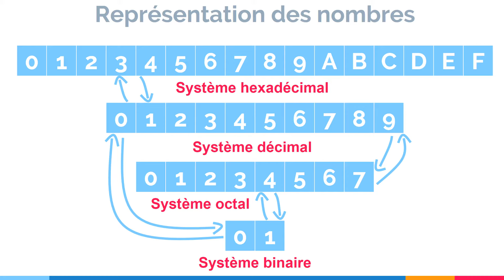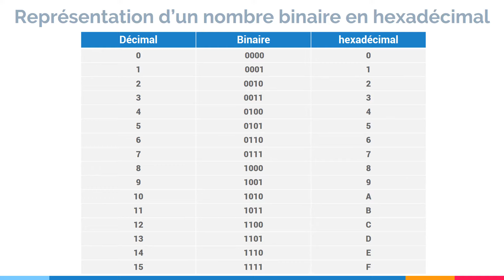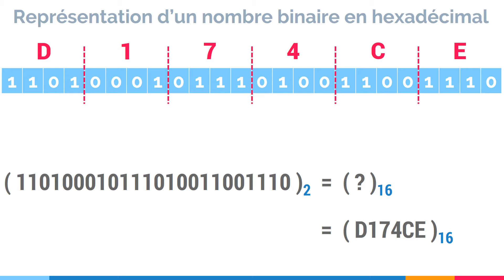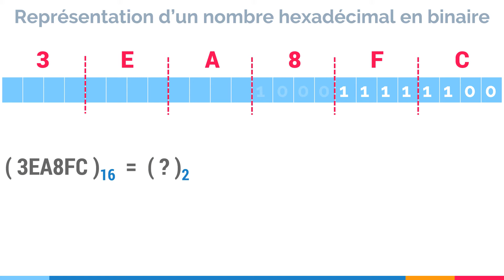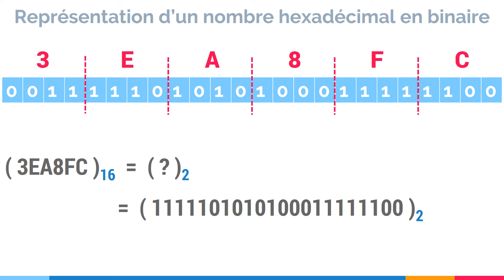Conversion d'un nombre hexadécimal en nombre binaire et d'un nombre binaire en nombre hexadécimal.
Dans cette vidéo, vous aller apprendre :
- Comment convertir un nombre hexadécimal en nombre binaire ?
- Comment convertir un nombre binaire en nombre hexadécimal ?